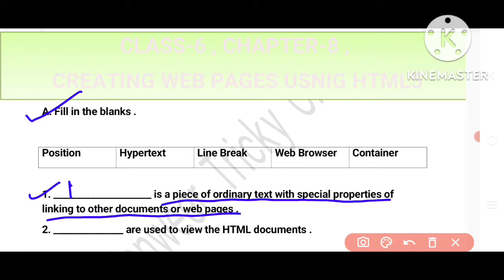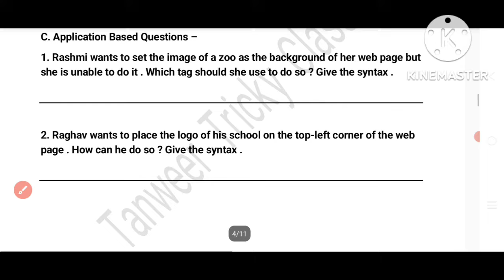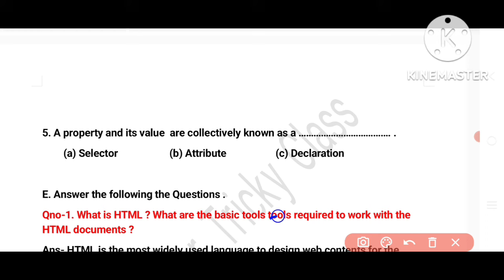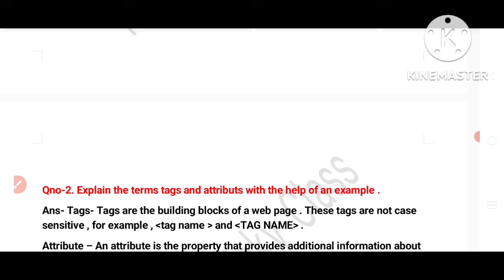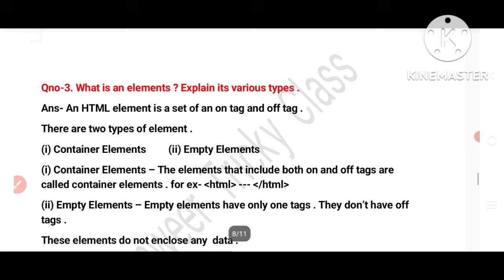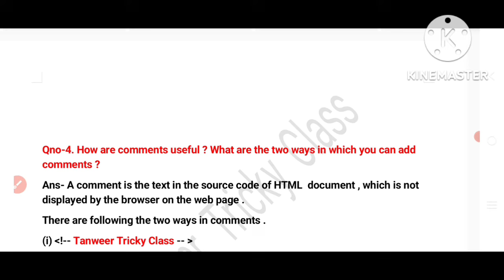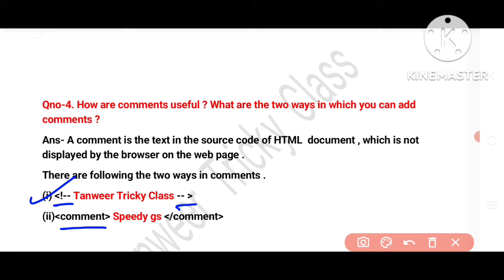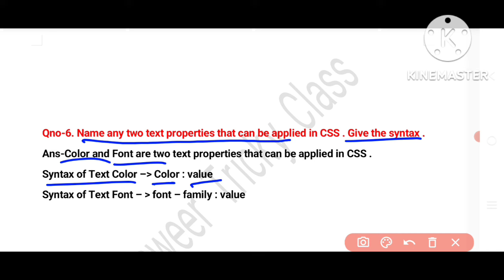Class 6 chapter 8 creating web pages using HTML5 with questions answers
1
Cyber Quest book questions answers
Class 6 exercise 8 questions answers
Class 6 exercise 8 solution
Class 6 computer questions answers creating web pages using HTML5
Class 6 chapter 8 computer questions answers creating web pages using HTML5

Manav bharti public school class 6 exercise 8 computer solutions
Cyber Quest computer questions answers of class 6 exercise 8

CLASS 6 chapter 8 computer solutions HTML5
Class 6 exercise 6 computer solutions HTML5
Class 6 exercise 8 creating web pages using HTML5
Computer book class 6 chapter creating web pages using HTML5

Search for all videos below 👇 steps
Tanweer tricky class